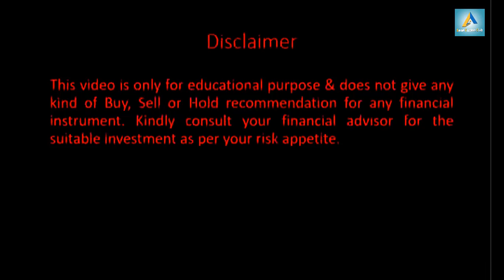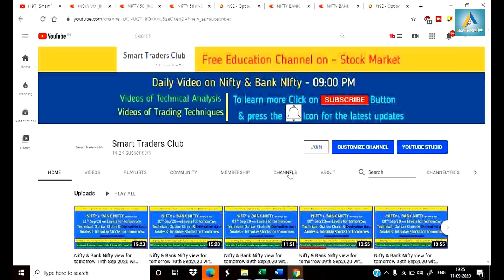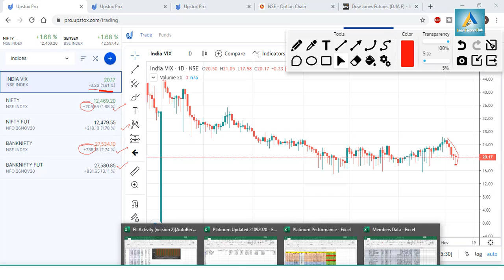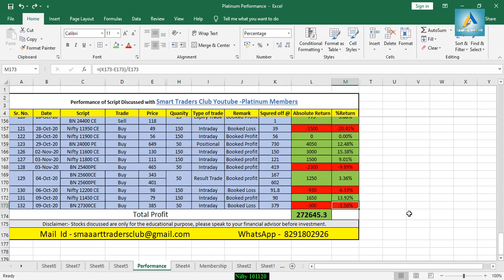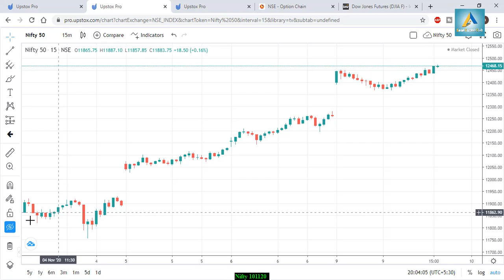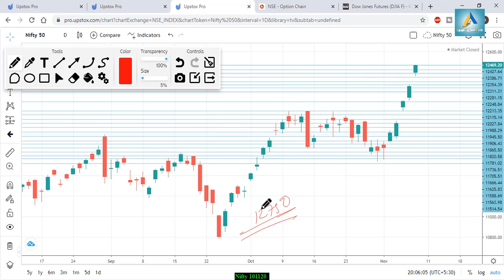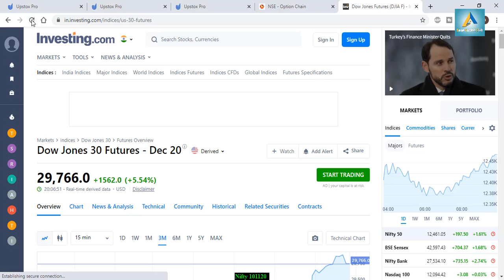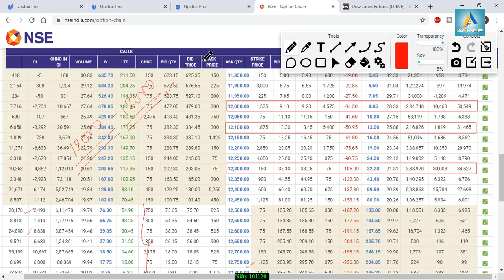Nifty view for tomorrow 10th Nov2020 with Levels, Option Chain & Technical Analysis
Talegram – @SuperbShares
In This Video You will find Out the Nifty and Nifty Important Intraday Trading Levels for tomorrow 10th Nov2020 Thursday.
Nifty and Nifty Outlook for 10th Nov2020
Nifty companies,
Nifty bank,
Nifty meaning,
Nifty future,
NSE live chart,
Nifty analysis 10th Nov2020
intraday trading setup for tomorrow 10th Nov2020
Nifty chart
Nifty tomorrow
Nifty tomorrow
Nifty charts
Nifty chart
Nifty chart
Nifty today chart
Nifty analysis
Nifty options trading strategies 10th Nov2020
BANK NIFTY ANALYSIS 10th Nov2020
bank Nifty
Nifty strategy
Nifty strategy
Nifty swing trading strategy
Nifty analysis
Nifty technical analysis
Nifty analysis
Nifty today
Nifty chart
Nifty 50
Nifty today
Bank Nifty
Nifty support and resistance
Nifty trading
Nifty today chart
Nifty analysis 03rd Nov2020
intraday trading
intraday
Nifty technical analysis
bankNifty
Nifty Levels
Bank Nifty
Nifty analysis
Bank Nifty
bank Nifty
Nifty bank
WEEKLY OUTLOOK OF NIFTY & BANK NIFTY
Nifty outlook
Nifty outlook
Nifty chart
Nifty today chart
Nifty chart
Nifty today chart
Nifty charts
Nifty chart
Nifty chart
Nifty today chart
Nifty analysis
Bank Nifty
Nifty strategy
Nifty strategy
Nifty analysis
Nifty technical analysis
Nifty analysis
Nifty today
Nifty chart